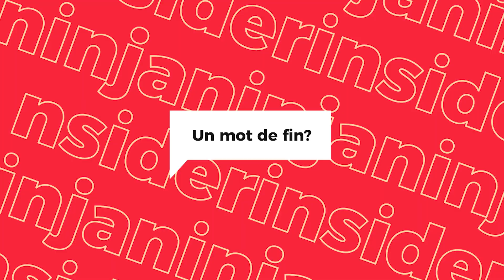J-CYPHER S2 PAROLE AU BEATMAKER DE L'EP4 (Dreezy on the Beat)